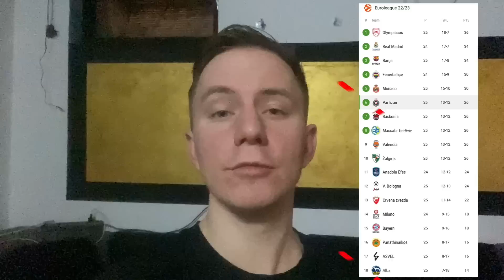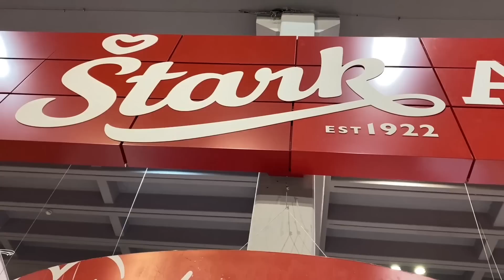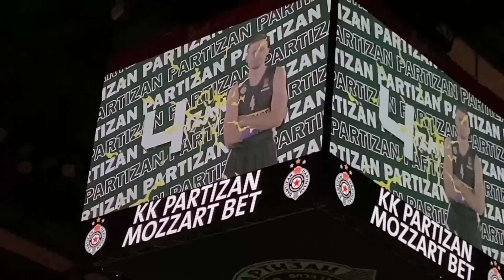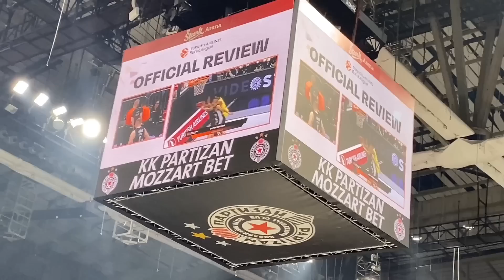BETTER ATMOSPHERE THAN FOOTBALL? Crazy Support at KK PARTIZAN - ALBA BERLIN / EuroLeague🏀02.03.2023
Welcome to HFV, enjoy the regular football event vlogs! (Well, it’s different this time😁🏀) / Amazing to see you again on the channel!

I do not own the logo files represented in the video and on the cover, they are solely used for better understanding.